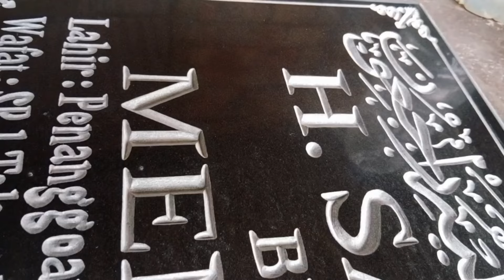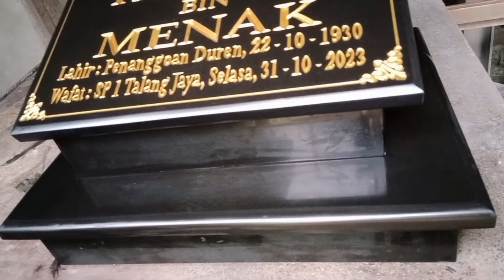TAMPA SEMEN BISA SEKUAT INI⁉️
bahan granit alam nero absoluto. monggol.
kapala natu nisan.